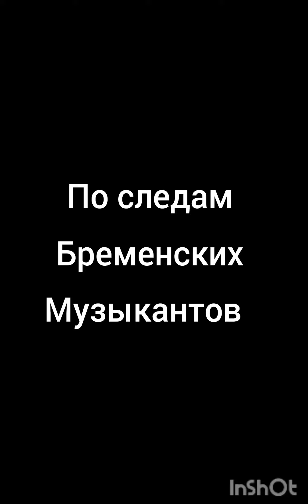тариф бременские музыканты по следам бременских музыкантов